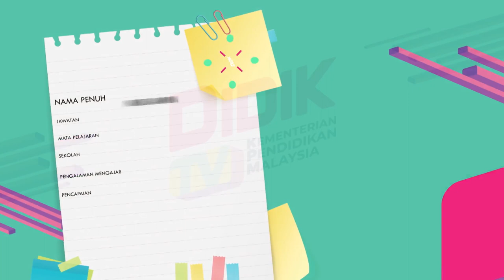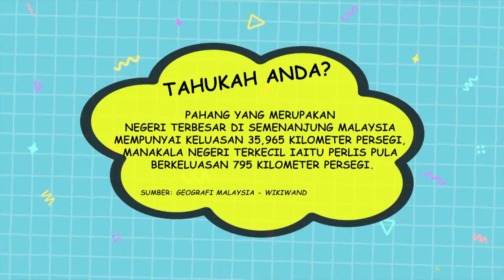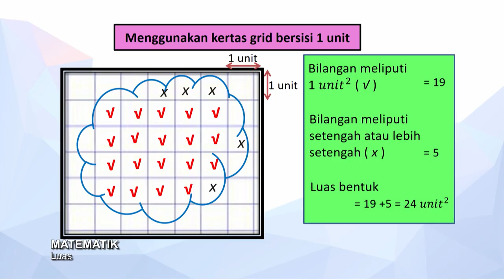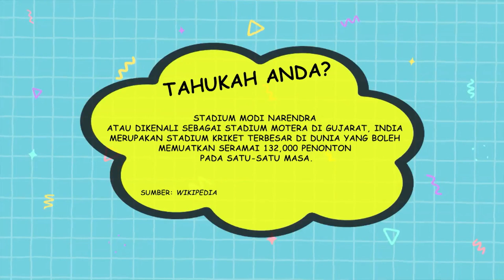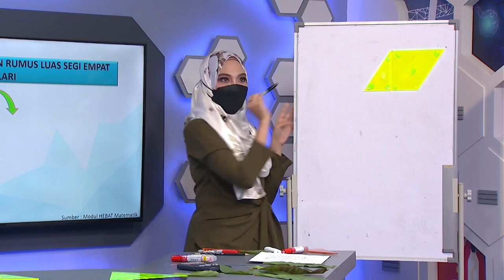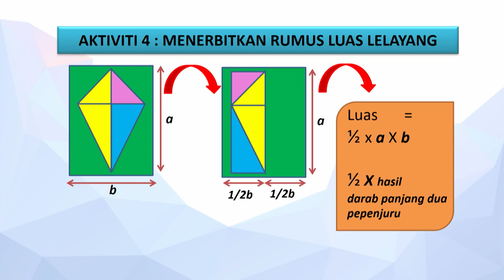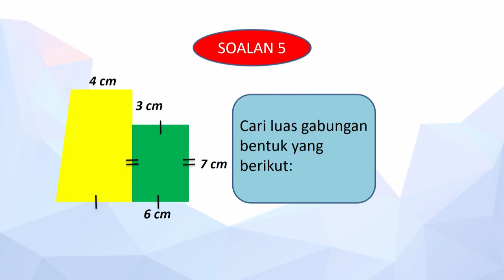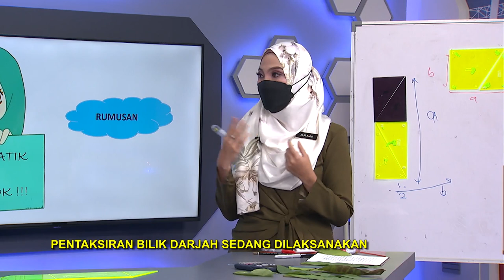Men Ren Ep 17 Matematik Luas